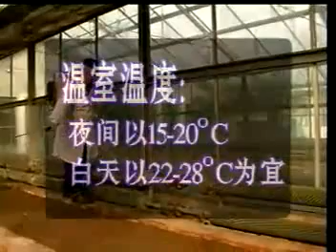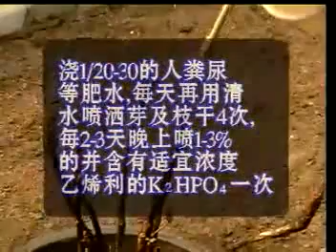盆栽牡丹栽培技术视频 清晰